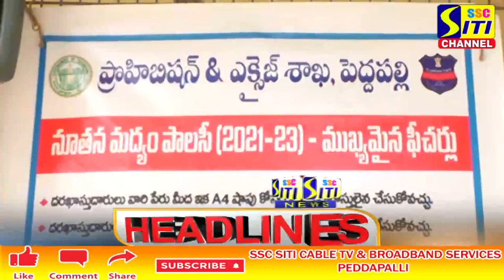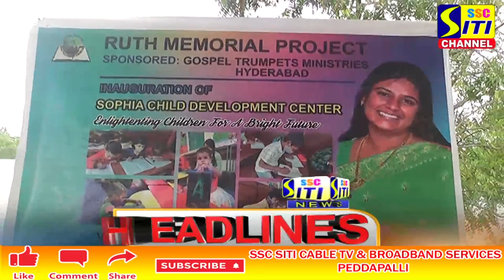SITI CHANNEL HEADLINES PEDDAPALLI 18-11-2021